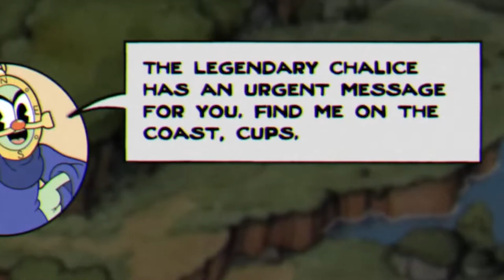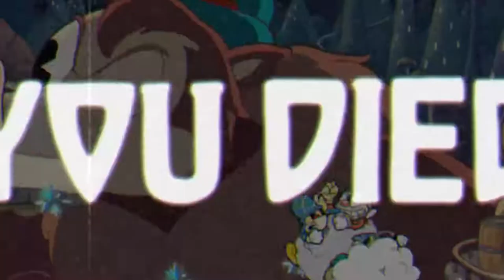RAGE SIMULATOR IS BACK...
the rage re begins with the new cuphead DLC the delicious last course where we face off against the first two bosses the spider and THE COW!!! if you want more you know what to do guys drop a like!